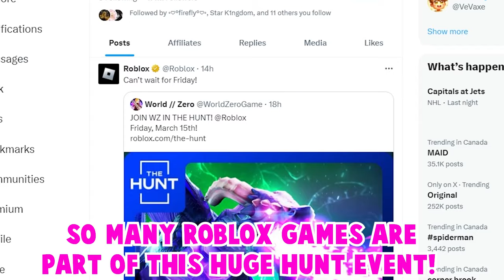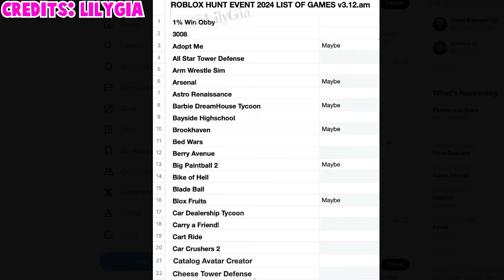🔥ADOPT ME THE HUNT ROBLOX EVENT REVEALED!👀😱TIME TRAVEL TO OLD UPDATES! +ALL INFO! ROBLOX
In this video, I will be showing THE HUGE HUNT EVENT COMING TO ADOPT ME THIS FRIDAY!

I will be giving away DODO!
1. Like
3. Comment down your Roblox Username